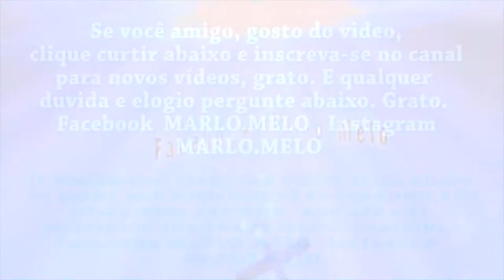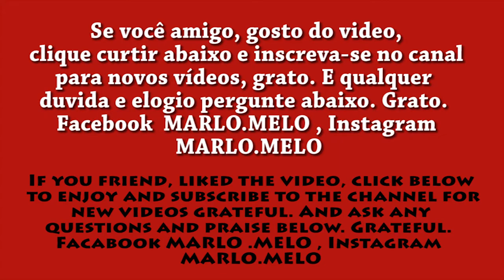PESCA GENIPABU Caiaque kayak fish fishing Natal show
Veja também...
Marlo Melo:
Economista e Adv. Pescador.

Assista o vídeo 01 sobre o grande Xaréu e primeiro tarpon no caiaque no brasil vídeo top show.

Mais TAGS: angler, fishtv, ultralight, artificial, usar, Pescada, leogafanha, tv, Fishing (TV Genre), de, fisher, caiaque, kayaksports, como, flex, Gopro, hobicat, outback, revo, Badejo, Ilha do Governador, Kayak Fishing, kayak, pesca, Leogafanha, Engenhoca, dicas, Soft, GBF, KAYAKSPORTS, fishing, Kayak, Vídeos, Hunter, Maicon, Robalo, Caiaque, casting, Pesca, Dicas, dica, angling, Charters, Fishing, leo, albernaz, Pescas, bait, TV, Camarão, from, Casting, pescaria, Pesca com Caiaque, fisherman, leonardo, Jumping Jigs, KAYAKING, fazer, Camarão Artificial Flex